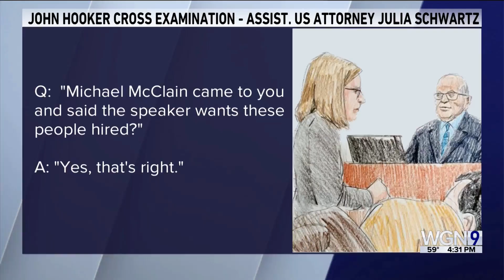Federal prosecutors rest in 'ComEd Four' bribery trial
Federal prosecutors rested their case on Wednesday after more than a month of grueling testimony in the "ComEd Four" trial.